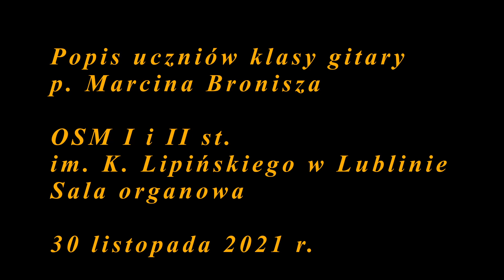Popis uczniów klasy gitary p. Marcina Bronisza.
30 listopada 2021 r. w sali organowej OSM odbył się popis uczniów klasy gitary p. Marcina Bronisza. Wystąpili:
00:10 Agata Hawryluk kl. 1a - "Była sobie żabka mała", "Pada śnieg"
02:34 Łucja Brogowska kl. 3c: - Tatiana Stachak: "Etiuda nr 1" , T.Stachak: "Nokturn"
05:14 Piotr Kordecki kl. 3a - T.Stachak: "Kaprys" ,
                                                - Mirosław Drożdżowski: "Za oknem deszcz"
08:42 Dominika Mirecka kl. 3a - Jeap Wanders: "Takk care" , F.Molino: "Rondo"
11:24 Aleksandra Maruszewska kl. 4b - C.Susser: "Matador"
                                                                     - F.Molino: "Rondo D-dur",
14:30 Franciszek Superczyński kl. 4a - F.Carulli: "Andantino",
                                                                   - T.Stachak: "Spacer z głową w chmurach"
17:17 Jędrzej Przepiórka kl. 5b - M.Drożdżowski: "Wiosenne marzenie"
                                                        - C.Susser: "Plaza de toros"
20:47 Klaudia Piech kl. Ia - Bartolome Calatayud: "Fandanguillo",
                                              - Fernando Sor: "Etiuda E-dur"
24:05 Mikołaj Jadczak kl. V - Hector Villa-Lobos: "Preludium nr 4"
                                                  - Stepan Rak: Pokusa renesansu